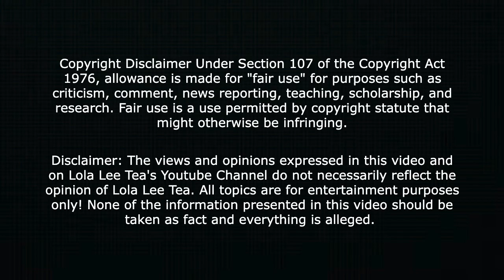BLUEFACE AND CHRISEANROCK Jet Setting with the CEO of Zeus Network!